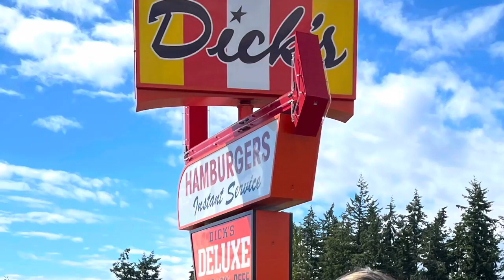Summer summer summertime